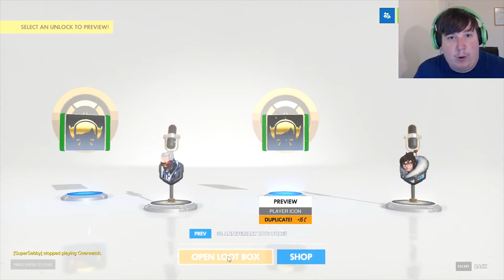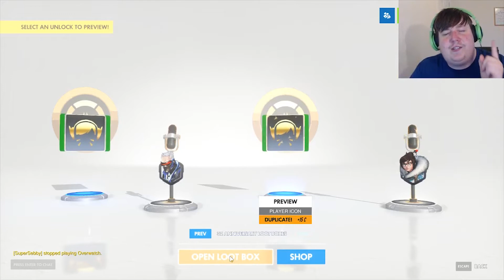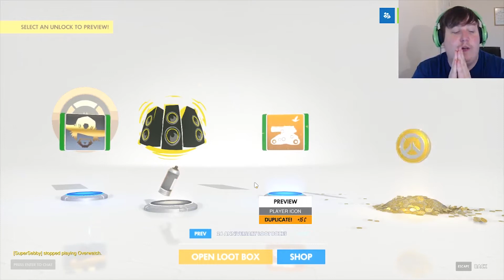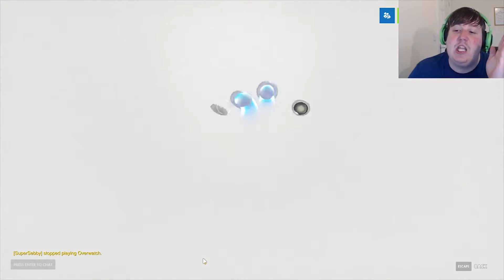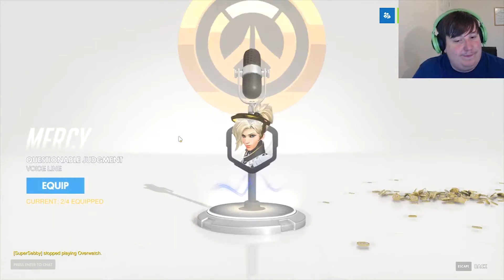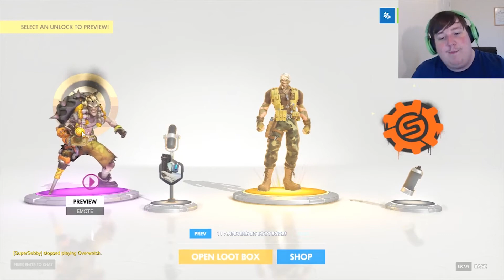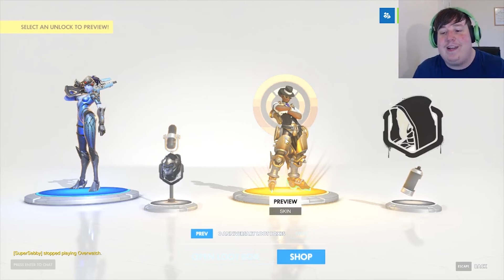Overwatch Unboxing 35 Anniversary Loot boxes! - super Rare loot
hey everyone and welcome to overwatch its overwatch Anniversary so  come join me as I open 51... *cough* 35 of the new Loot Boxes that right so join me and see what i got ohhhh

lets try a get 5 likes on this one